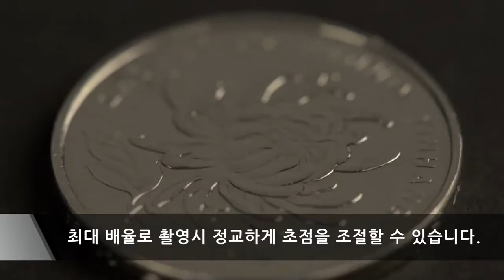포토클램 - 매크로 포커싱 레일 소개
포토클램의 접사촬영을 위한 매크로 포커싱 레일 사용법 및 소개 영상입니다.